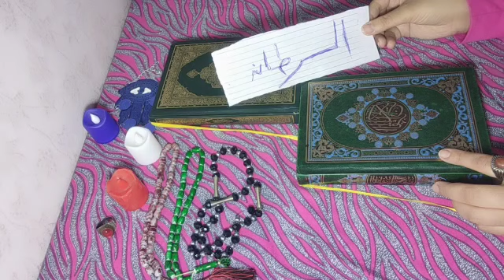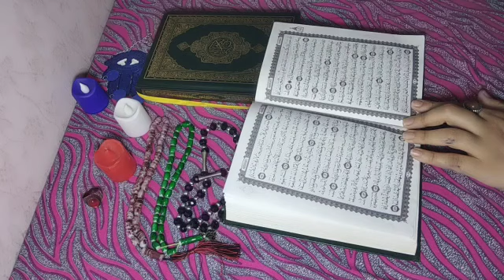برج السرطان♋استخاره روحانيه بالقران الكريم 🎀الايام القادمة 🎀 كشف شامل يخص حياتك